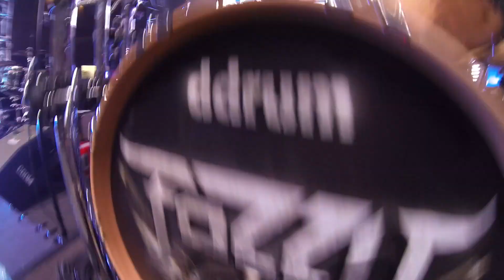Sleeping In A Puddle Episode 8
Last video for 2013! This episode - my time working on the Steel Panther - Spreading the Disease Tour w/Fozzy / a yatala adventure / Christmas Day / Boxing Day @ Tangalooma wrecks and a little bit of skating.

Music - Greek Fire - It doesn't matter anyway & Futures - Sal Paradise

100% on GoPro Hero 3 Black Edition